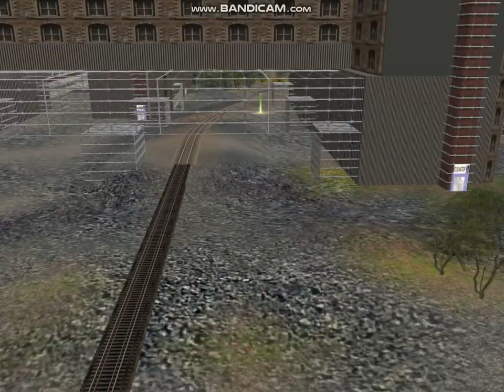The Christmas Rush Part 5